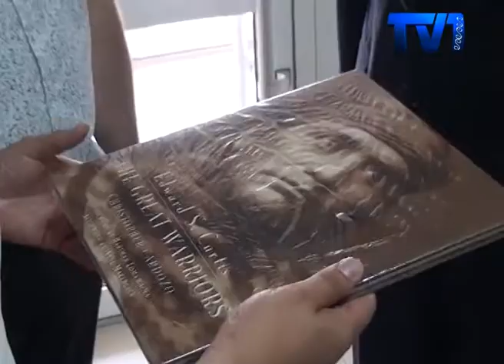Американың Қазақстандағы елшілігі басшысының орынбасары Қарағанды облысына іс-сапармен келді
Қазақстандағы АҚШ елшісі Джон Марк Поммейршайм Қарағандыға алғаш рет келіп, Геннадий Головкин атындағы дене шынықтыру-сауықтыру кешенімен де танысты. Поммершайм мырза Геннадий Головкинді ержүрек батыр деп санайтынын  айтып, қыркүйек айында болатын кезекті жекпе-жегіне сәттілік тіледі. Сондай-ақ елші спортшы атындағы дене шынықтыру-сауықтыру кешеніне американдық автор Кристофер Кардозоның «Ұлы жауынгер» атты кітабын сыйға тартты.
Американың Қазақстандағы елшілігі басшысының орынбасары  еліміздегі ең ірі облыс Қарағанды облысына іс-сапармен келді. Жоғары мәртебелі қонақтың қаламызға келгендегі дипломатиялық миссиясының бірі қазақстандық спортшының атынан ашылған спорт кешенін көру болған. Нысандарды аралаған Джон Марк Поммейршайм жас спортшылармен, боксшылармен кездесіп, Геннадий Головкин атындағы дене шынықтыру-сауықтыру кешенін аралап көрді.
Геннадий Головкин атындағы дене шынықтыру-сауықтыру кешені Майқұдық елді мекеніндегі Белинский көшесінің бойында бой көтерген. Нысанның құрылысы 2014 жылы басталған еді. Жаңадан ашылған дене шынықтыру-сауықтыру кешенінің барлық залдары балалар үшін тегін. Поммершайм мырза Геннадий Головкинді ержүрек-батыр деп санайтынын  айтып, қыркүйек айында болатын кезекті жекпе-жегіне сәттілік тіледі. Америкалық қонақ іс сапар барысында, Қарағандының басты орындарын аралап, экологиялық мұражаймен де танысты.